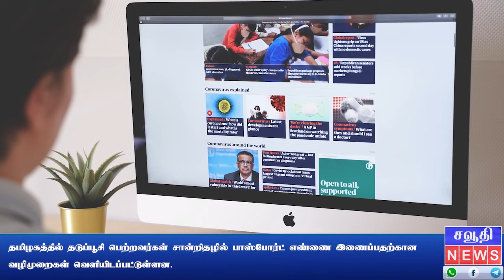Saudi Tamil News | தவக்கல்நாவில் புதிதாக மூன்று சேவைகள் சேர்க்கப்பட்டுள்ளன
சவுதி அரேபியாவில் 50 வயதுக்கு மேற்பட்டவர்களுக்கு இரண்டாவது டோஸ் வழங்கப்படுகிறது.

தவக்கல்நாவில் புதிதாக மூன்று சேவைகள் சேர்க்கப்பட்டுள்ளன

வெவ்வேறு நிறுவனங்களின் தடுப்பூசிகளை எடுத்துக்கொள்ள சவுதி அரேபியா ஒப்புதல்

தமிழகத்தில் தடுப்பூசி பெற்றவர்கள் சான்றிதழில் பாஸ்போர்ட் எண்ணை இணைப்பதற்கான வழிமுறைகள் வெளியிடப்பட்டுள்ளன.

ஹஜ் செய்பவர்களின் பட்டியல் இன்று வெளியானது.

சவுதியில் கடந்த  24 மணி நேரத்தில் கொரோனா பாதிப்பு நிலவரம்:

சவூதி ரியாலுக்கு இணையான இந்திய ரூபாயின் மதிப்பு

சவூதி ரியாலுக்கு இணையான இலங்கை ரூபாயின் மதிப்பு

உங்களுக்கு ஏதேனும் சந்தேகங்கள் ஏற்பட்டால்  எங்களை வாட்ஸ்அப் ஹெல்ப்லைன் நம்பர் மூலம் அணுகவும்